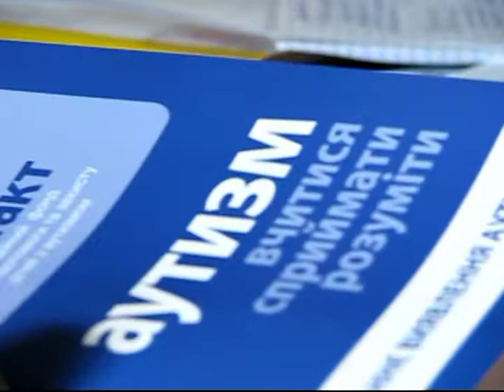Rola rodziców przy dziecku, chorym na autyzm